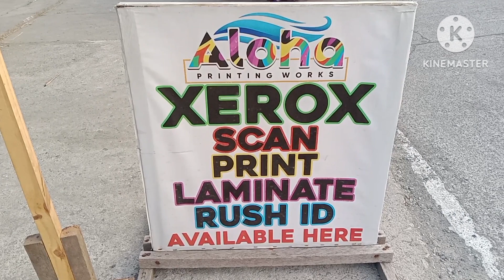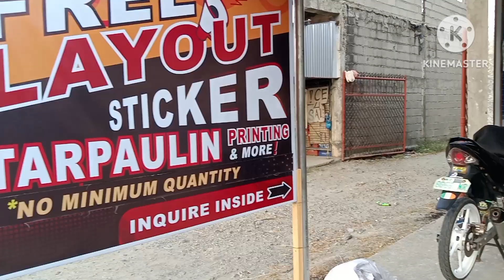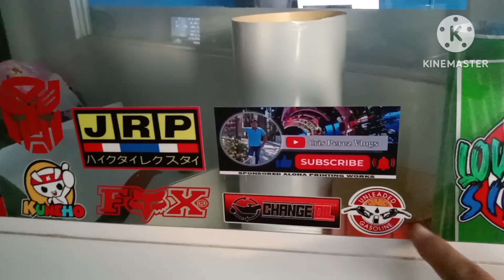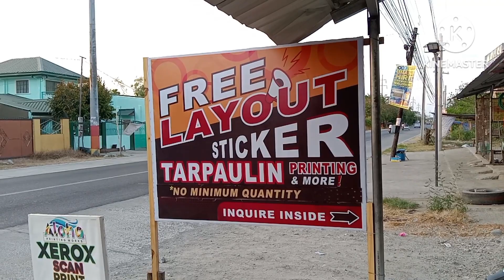PAANO PUNTAHAN ANG ALOHA PRINTING WORK'S | COMPLETE GUIDE | BUGALLON PANGASINAN